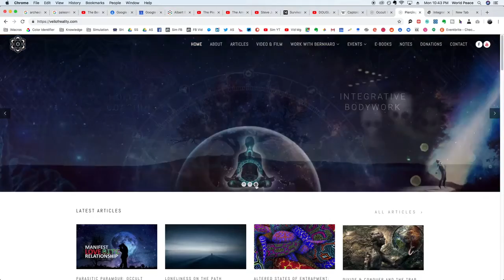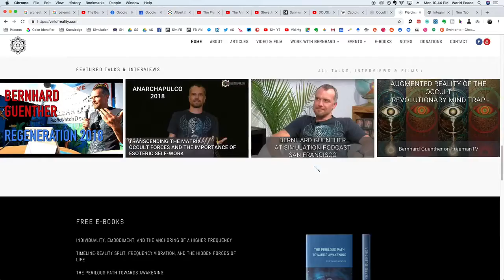Bernhard Guenther — Sincere Self-Work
Allen Saakyan​ from 'Simulation'​ visited me at my home in Topanga. We've had a great chat about various topics: The importance of sincere self-work, matrix programming/temptations, distortion of sexual energy (objectification of women), intellect vs. intuition, embodiment and more.